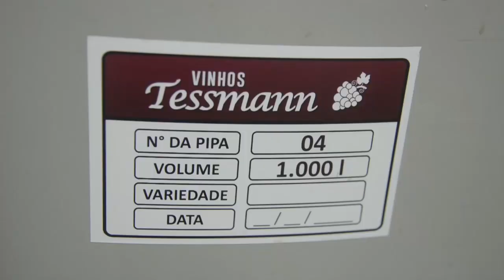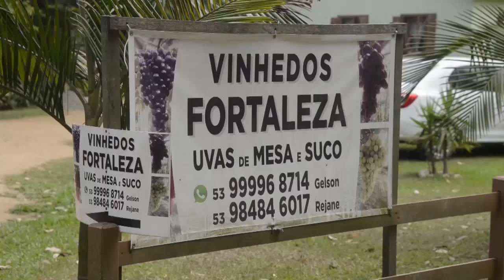Cultivo de uvas é alternativa de diversificação - Rio Grande Rural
Em São Lourenço do Sul, produtores estão apostando na diversificação de culturas, através da produção de uvas. Vamos conhecer a história de duas famílias pioneiras na produção e comercialização da fruta. (Ana Rodrigues - Rafael Dias)

Programa #1109